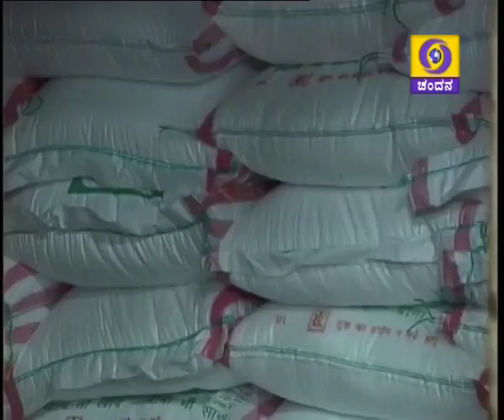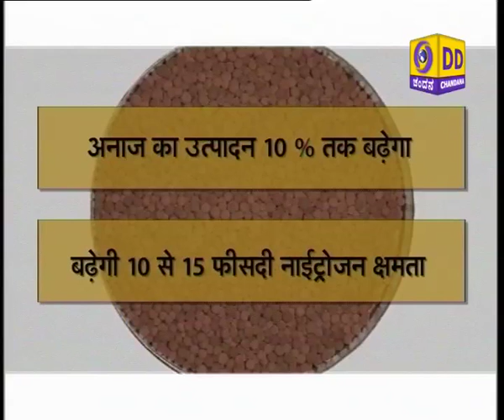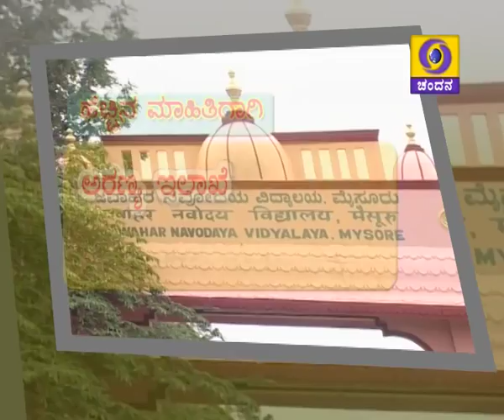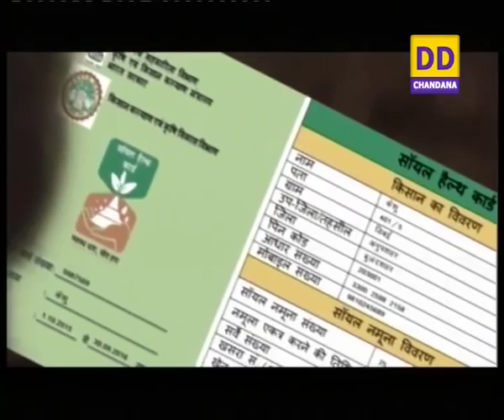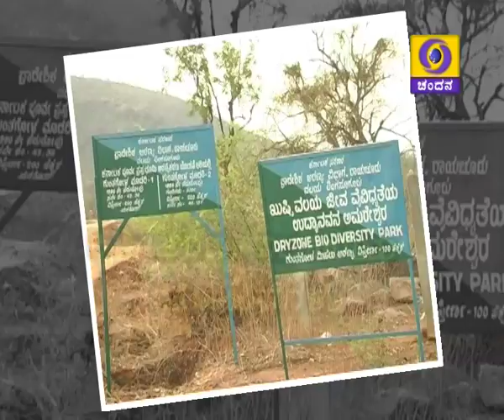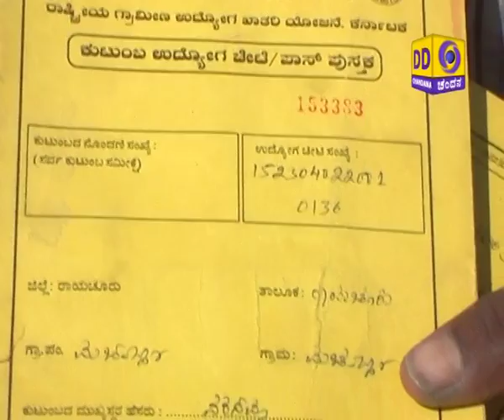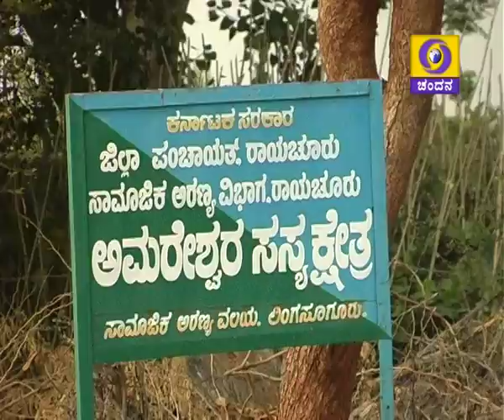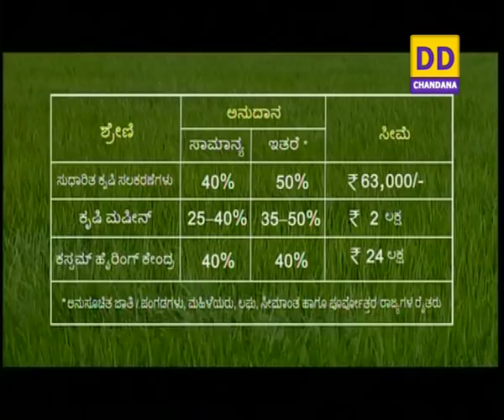1)Seed ball campaign.2)Agro forestry schemes-3.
1) Krishi varthe & 2) 2 programmes.
i) Report on Seed ball campaign programme held at Mysore                                                             and Haveri - ಮೈಸೂರು ಮತ್ತು ಹಾವೇರಿ ಜಿಲ್ಲೆಗಳ ನವೋದಯ ವಿದ್ಯಾಲಯದಲ್ಲಿ  ನಡೆದ ಬೀಜದುಂಡೆ ತಯಾರಿಕೆ ಕಾರ್ಯಕ್ರಮದ ವರದಿ.
ii) Information on agro forestry schemes-3 - ಕೃಷಿ ಅರಣ್ಯ ಇಲಾಖೆ ಯೋಜನೆಗಳು ಭಾಗ ೩
     - Dr. Shivaraju.V.,  District forest officer,  Raichur.